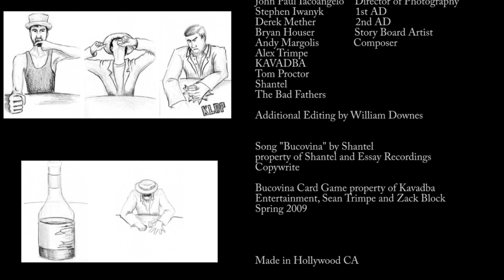Bucovina Card Game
Our First short film
"parallel lines" "the gift"
Shantel
kavadba